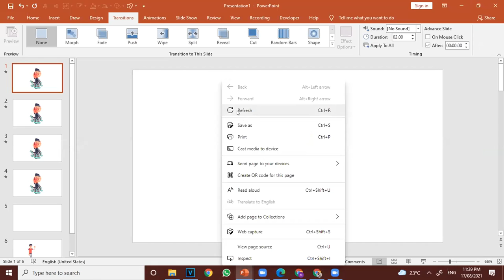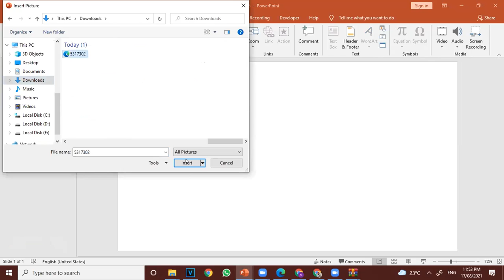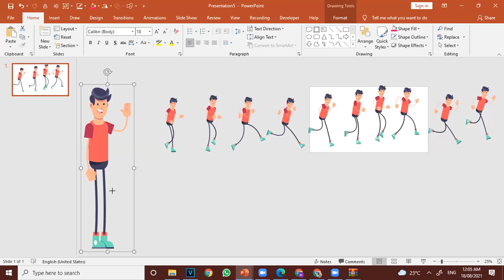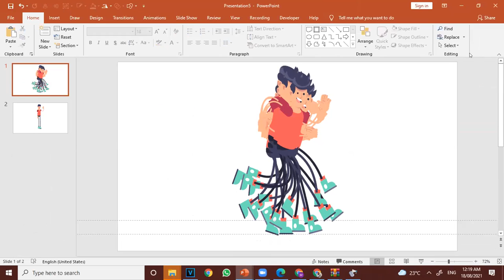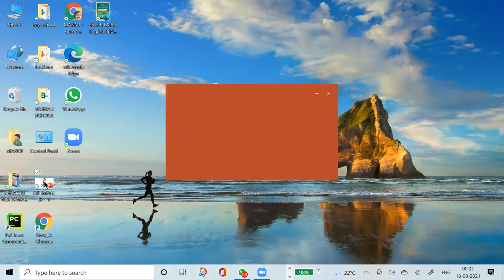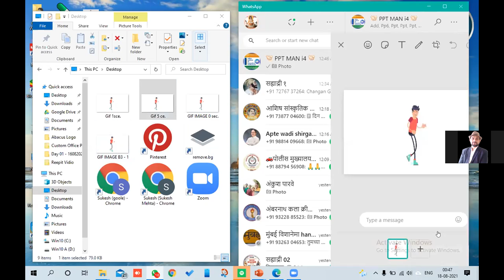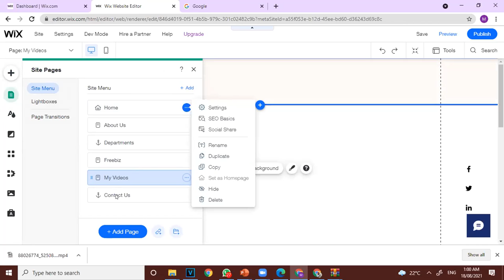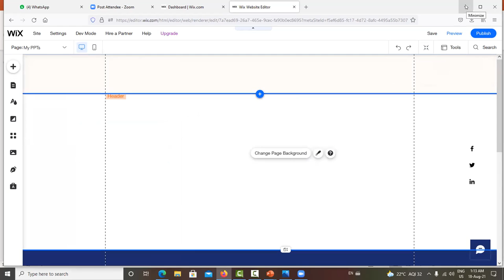Day 2 - Part 2 - GIF Image Making & Website Editing 2